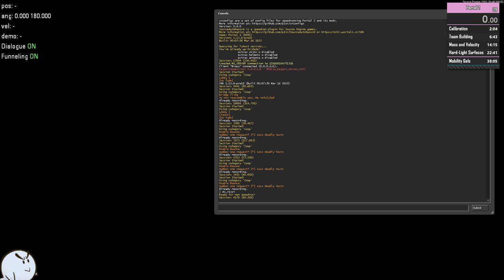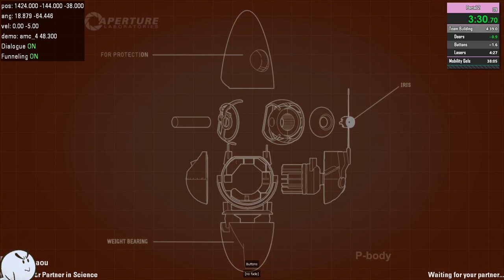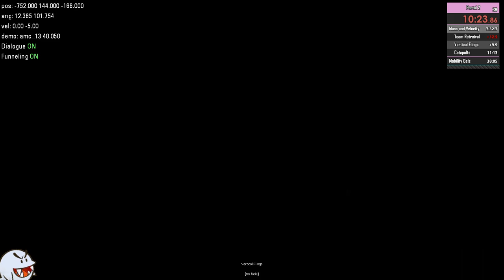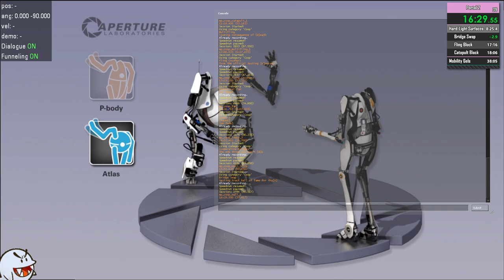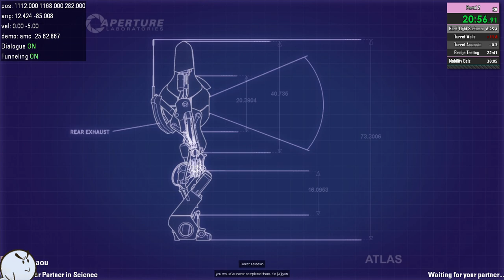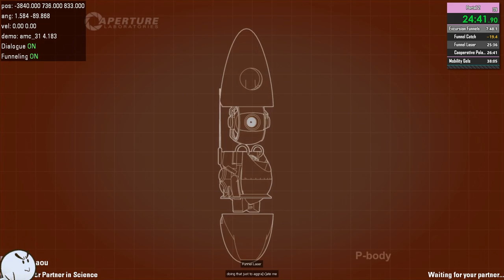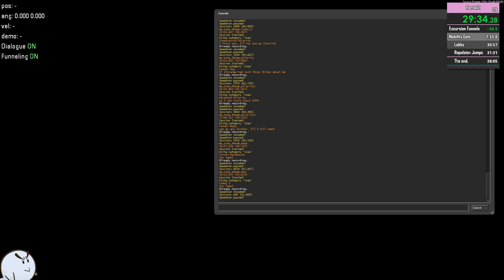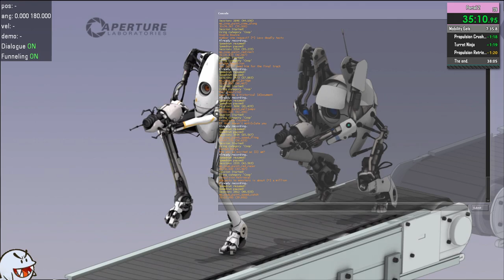really bad portal 2 amc practice w/ miaoo